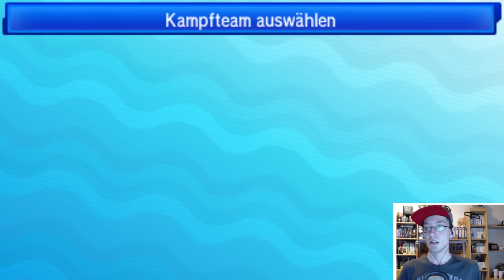Schickt das Mutterschiff! | Pokémon Sonne & Mond WiFi Kampf [03]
Gar nicht mal so einfach sich was für die Beschreibung auszudenken :/

►Genutztes Team:
Ruby (Oricorio) (F) @ Flyinium Z
Ability: Dancer
Level: 50
Shiny: Yes
EVs: 4 HP / 252 SpA / 252 Spe
Jolly Nature
IVs: 0 Atk
- Hurricane
- Revelation Dance
- Mirror Move
- Roost

BumbleBY (Ribombee) @ Focus Sash
Ability: Shield Dust
Level: 50
EVs: 252 SpA / 4 SpD / 252 Spe
Timid Nature
IVs: 1 Atk / 30 SpA / 30 SpD
- Moonblast
- Energy Ball
- Hidden Power [Ground]
- Quiver Dance

Holger (Muk-Alola) @ Assault Vest
Ability: Poison Touch
Level: 50
EVs: 252 HP / 252 Atk / 4 Def
Adamant Nature
- Poison Jab
- Knock Off
- Stone Edge
- Shadow Sneak

Arkos (Dhelmise) @ Leftovers
Ability: Steelworker
Level: 50
Brave Nature
IVs: 0 Spe
- Shadow Claw
- Gyro Ball
- Rapid Spin
- Power Whip

Pikaboo (Mimikyu) @ Life Orb
Ability: Disguise
Level: 50
EVs: 252 Atk / 4 SpD / 252 Spe
Jolly Nature
- Shadow Claw
- Shadow Sneak
- Play Rough
- Swords Dance

Wishiwashi @ Figy Berry
Ability: Schooling
Level: 50
EVs: 252 HP / 252 Atk / 4 SpD
Adamant Nature
- Waterfall
- Double-Edge
- Earthquake
- U-turn

► Credits
Pokemon Sun and Moon are property of GameFreak inc. and Nintendo